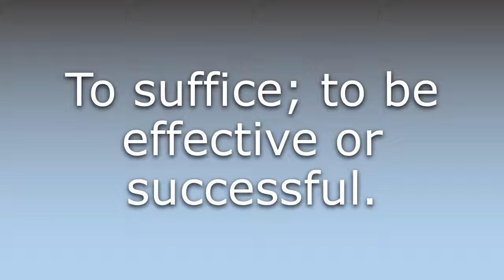What does Cut it mean?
What does Cut it mean in English? Learn the meaning of Cut it.